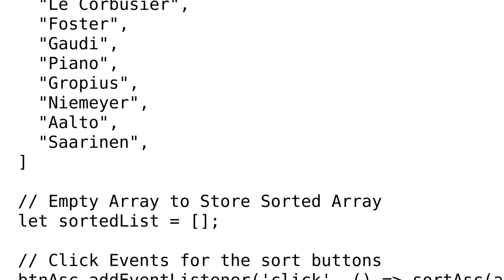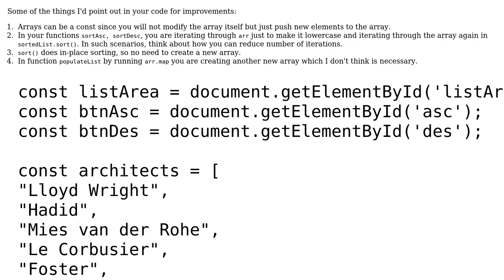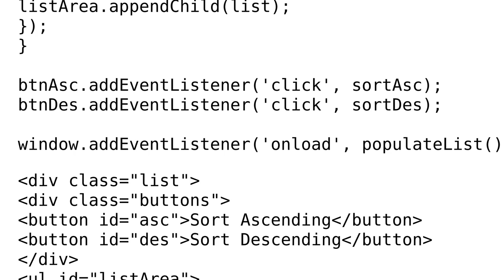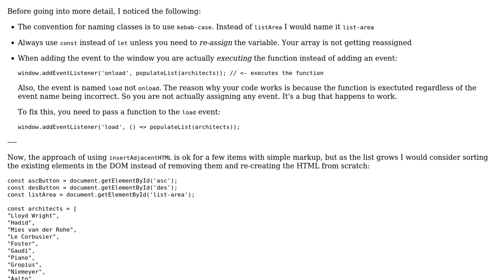Code Review: Sorting alphabetically ascending and descending using .sort() (2 Solutions!!)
Code Review: Sorting alphabetically ascending and descending using .sort()

With thanks & praise to God, and with thanks to the many people who have made this project possible! | Content (except music & images) licensed under CC BY-SA | Music | Images & others | With thanks to user Jaspero user elclanrs user Bagseye and the Stack Exchange Network Trademarks are property of their respective owners. You are responsible for your own actions.